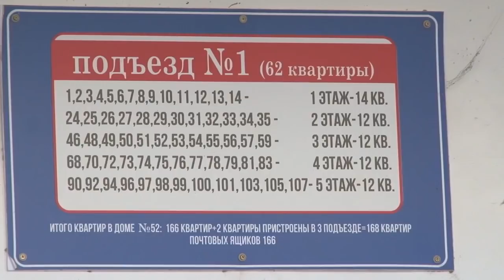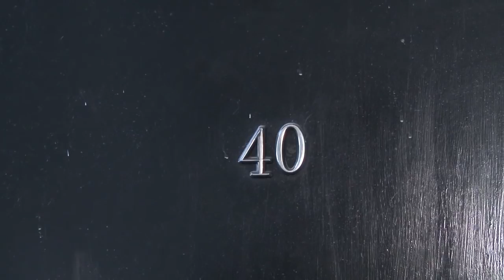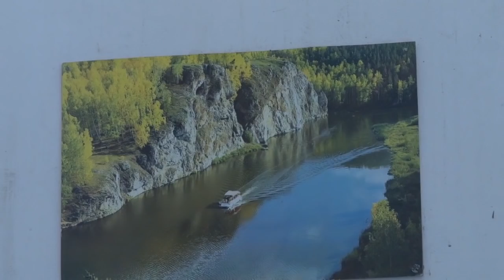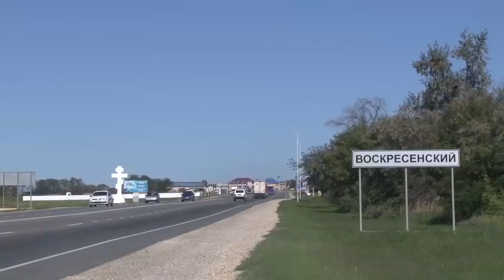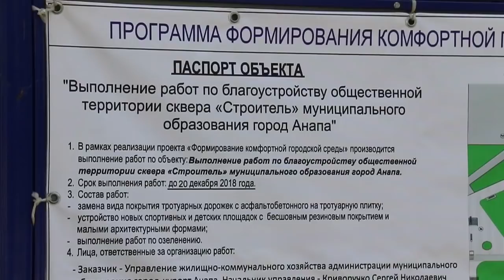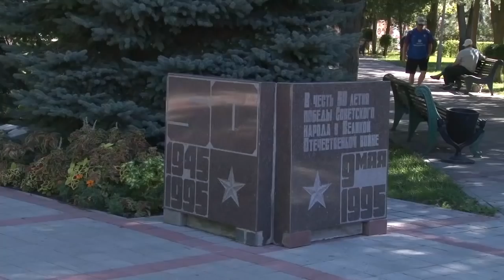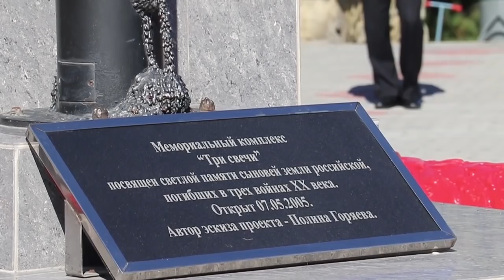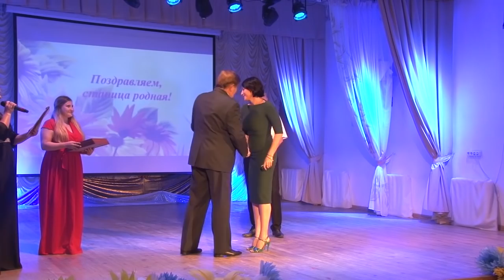Новости "Анапа Регион" от 18 сентября 2018 года